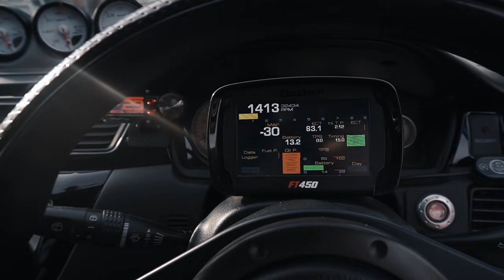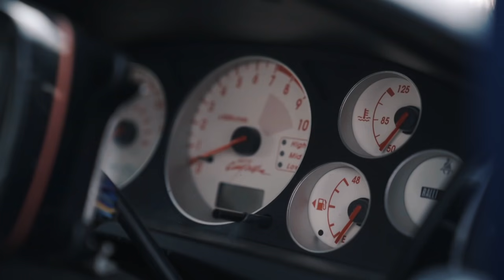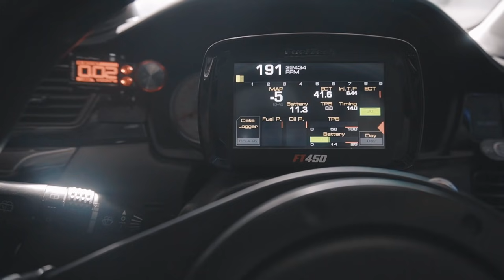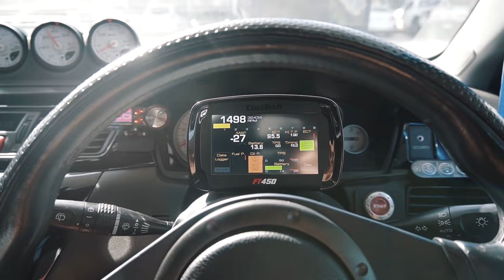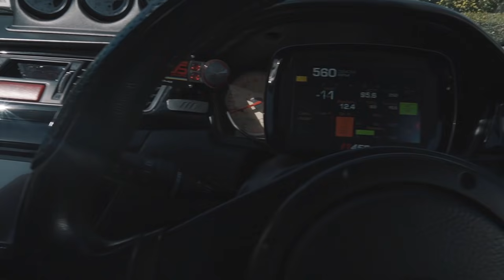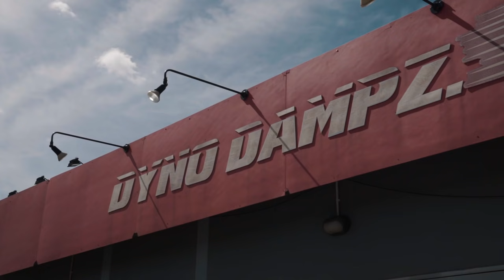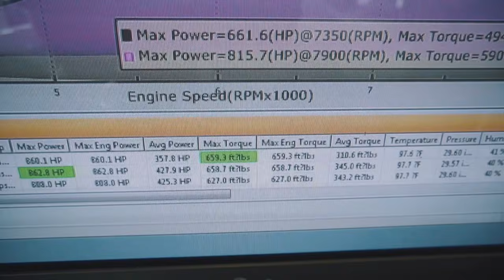333 garage ให้ Mitsubishi Evo9 815 HP มาใช้งาน 1 วัน part 1 (Evo แรงม้าขนาดนี้ใช้งานได้จริงหรอ ? )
333 Garage บอก รถสำนักผม ทำแรง สวย และ ใช้งานได้ ผมไม่เชื่อ เจมส์ เลย เอา รถ มาให้ลองใช้ 1 วันเต็มๆ เริ่มจาากผมขอลองขับให้คุ้นรถ วัดแรงม้า ว่าได้จริง หรือเปล่า ก่อนที่จะไปรับ คุณ นุ่น ไปหาของกินในเมือง